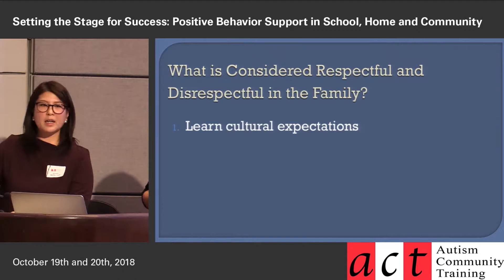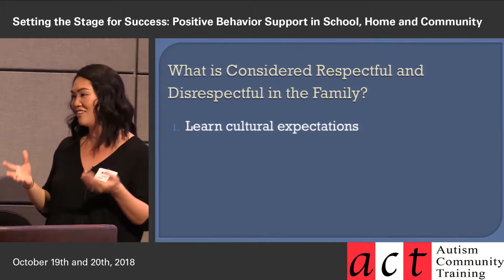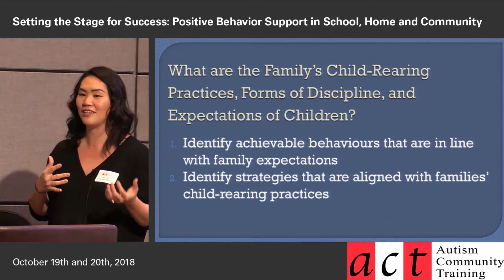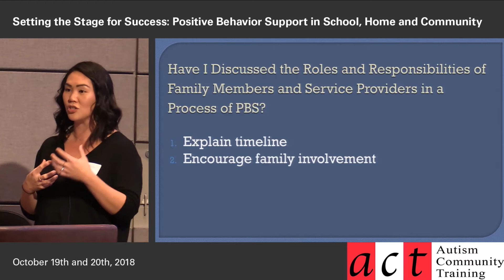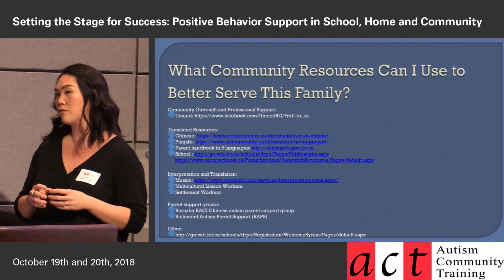Providing Culturally Sensitive PBS to Families - Part Tachi Bains Dunn 6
View this video, complete with resources and slides, on Autism Videos at ACT

Mariko Tachi and Noreen Dunn provide key components of culturally sensitive PBS, paired with personal and anecdotal examples.

These include:
-Developing rapport informed by the family’s culture.
-Incorporating cultural beliefs, practices, and parenting practice into development of PBS.
-Incorporating the key stakeholder’s cultural beliefs when training for implementation.

Mariko Tachi, MEd, BCBA; Parbs Bains, MEd, BCBA; Noreen Dunn, MEd, BCBA

Mariko Tachi has her BCBA and a Masters in Special Education from UBC. She has been providing in-home intervention based in ABA for children diagnosed with autism and their families in the Lower Mainland for the past decade. Since 2015, she has been travelling to Japan to provide interventions to families and has presented numerous workshops.

Noreen Dunn has been supporting children with ASD and other developmental disabilities in home, school, and community settings for over 13 years. A BCBA with a MEd in Special Education from UBC, Noreen has a keen interest in empowering and supporting families; she is currently working with a group of professionals in BC to make PBS more accessible to families from diverse cultural backgrounds.

Parbs Bains is a BCBA with over 16 years of experience in the field of special education, supporting families in the home, school and community settings. She holds a MEd in Special Education from UBC. Parbs is a member of Umeed, an interdisciplinary group created to identify cultural and linguistic barriers facing families of individuals with autism in BC. Consider donating to ACT